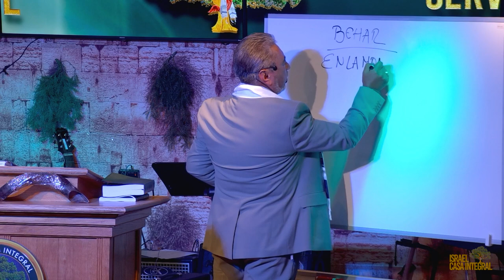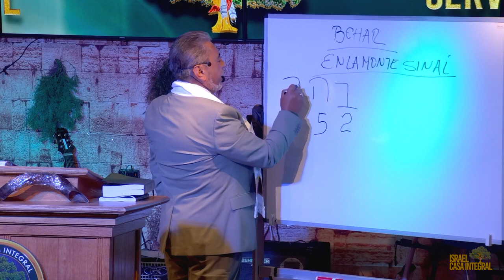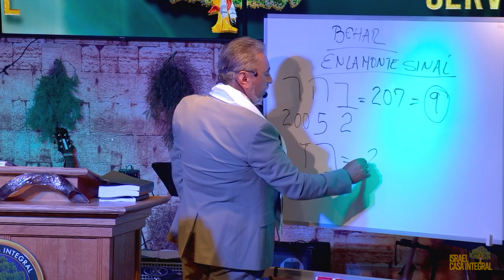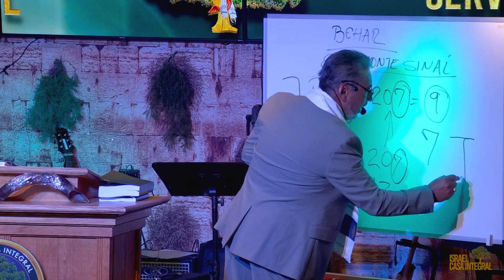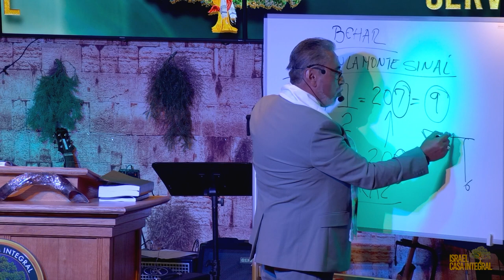Parasha Behar | Israel Casa Integral